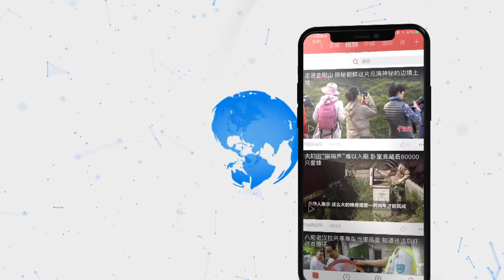铁板浮雕非遗传承人的“洋学徒”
1月17日，在河北石家庄郭氏铁板浮雕艺术馆里，来自孟加拉国的非瑞、台敏、阿路和阿图4位留学生两两一组，正忙得热火朝天：一人扶好铁板，一人拿着錾在铁板上反复锤打。